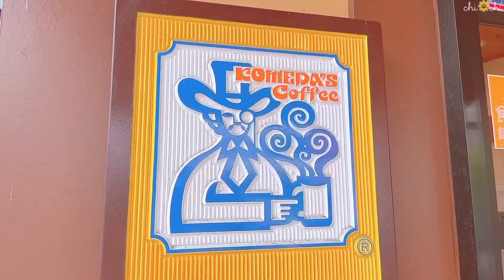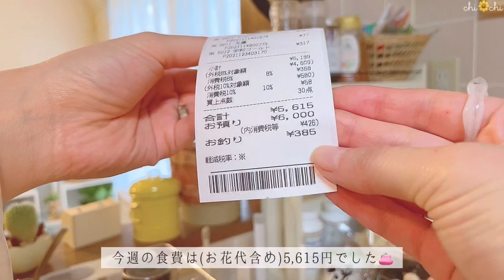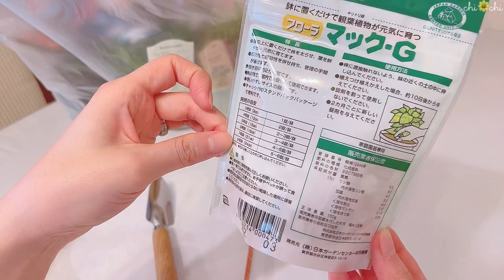お気に入りの園芸ショップで新しい植物を迎える日常👟🪴新調したガーデングッズ⛲️🌼初めてのコメダ珈琲☕️☀️half week vlog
ずっと行きたかった園芸ショップに
やっと行くことが出来ました🪷👟
さっとみて帰るつもりが
気づいたら1時間も店内にいて…
夢中になると時間が過ぎるのはあっという間ですね⏳🪴
もっともっと植物のことを勉強したい！
という気持ちが増しました🥰📚
今回もごゆっくりとご覧ください🌷

『見栄を買わず、心に投資』
流行や情報はほどほどに、現実を受け入れ、
自分とよく向き合い、お金の価値を考え
そして"身の丈に合う"幸せを探求する
アラサー主婦のライフスタイルvlogです。
安くていい物を探すのが好きです🌷
のんびり暮らし、年に数回旅行をしています🚗
視聴者様が手軽に実践できるような動画内容にするよう出来る限り努めます。

▽bgm
Artist : Morrie
Tittle : One Fine Day
Album : 당신이 행복하다면, 이 음악은 듣지 마세요.